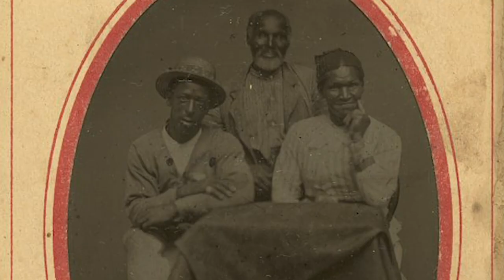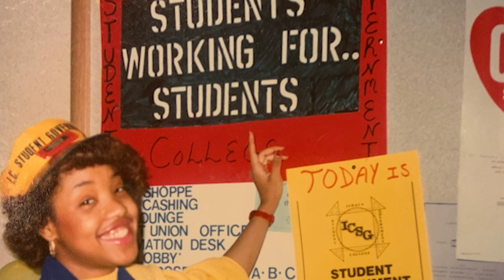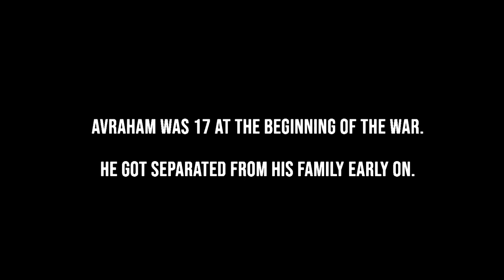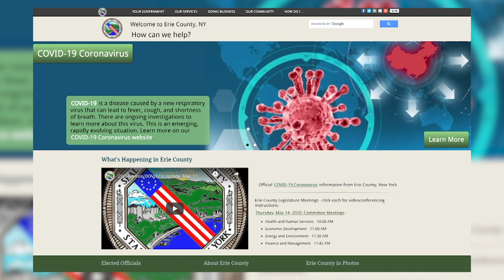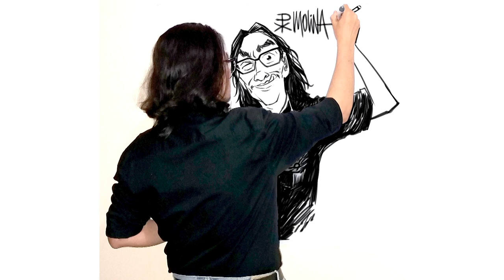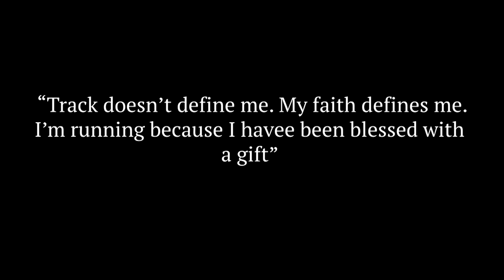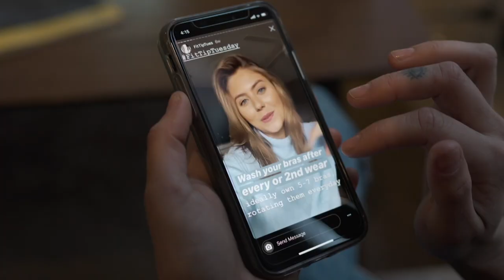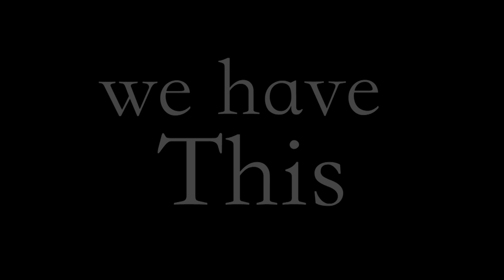The Ithaca College Documentary Journalism Workshop's Final Projects - Spring 2020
These are the projects produced by the Spring 2020 Documentary Journalism Workshop at Ithaca College.